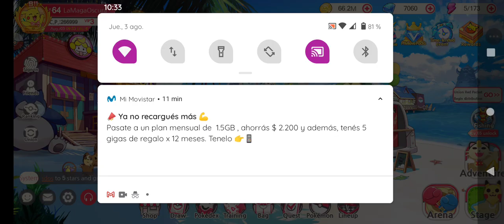Elf Legion Battle Evolution Pokémon Gameplay Español 43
*Pequeño gameplay del Aventure Apocalypse Pokémon Android,espero que les guste este tipo de juego tengo como a mí.

*Mí objetivo temporal es subir a nivel 36 Pokémon rango A y B para conseguir su evolución nivel 3,con ello conseguir porcentaje de colección para recompensa y luego usarlos como material para conseguir Shard y usarlos en la tienda.

*Sería de gran ayuda si pudieran dejar un LiKE si les gustó el video.

*Muchas gracias a todos los que visitan el canal aunque sean poquitos se valora el tiempo por aquí.